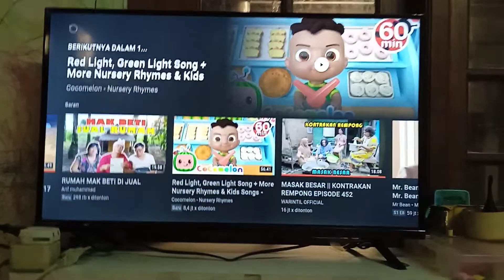Keluas Shaun The Sheep Cepoko Vs Baby TV